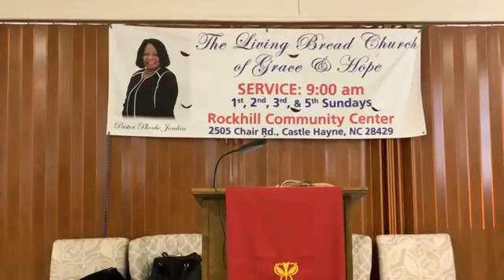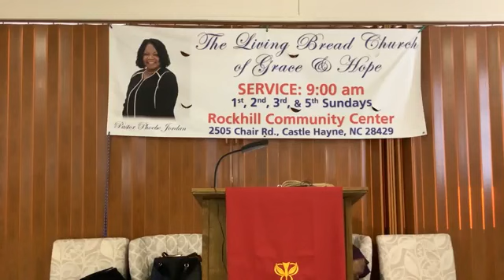February 19 2023